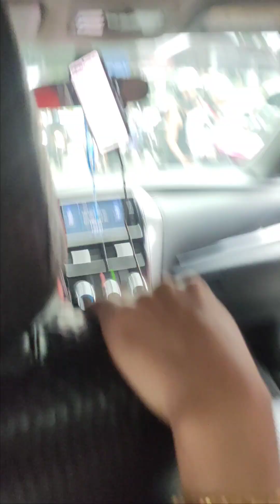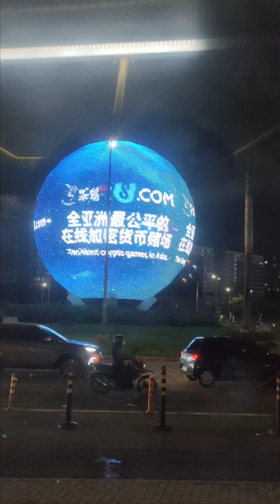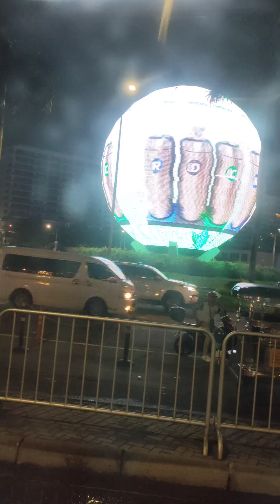A day in my life as a burikat 😂 cindycigco Kwento muna c maimai burikat